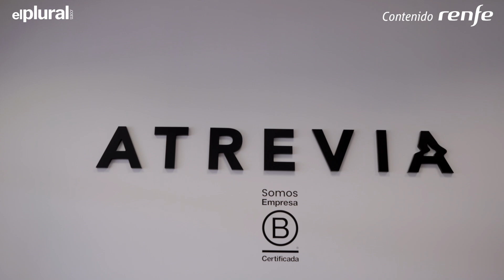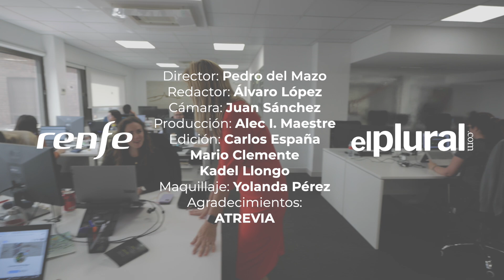Núria Vilanova y su lucha por la igualdad real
"La igualdad no llegará mientras siga habiendo mujeres que sufren el maltrato físico, el abuso sexual o la explotación a través de la prostitución”, nos cuenta Núria Vilanova, fundadora y presidenta de ATREVIA, una de las empresas de comunicación más influyentes en nuestro país. La empresaria es la protagonista esta semana de 'Mujeres Extraordinarias', un proyecto de entrevistas hecho en colaboración con Renfe con el objetivo de visibilizar el talento femenino.